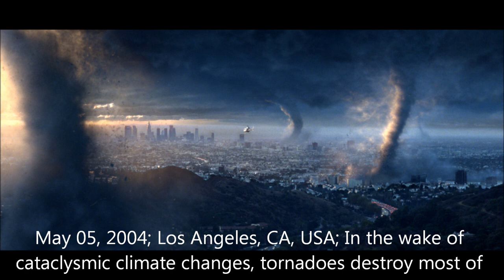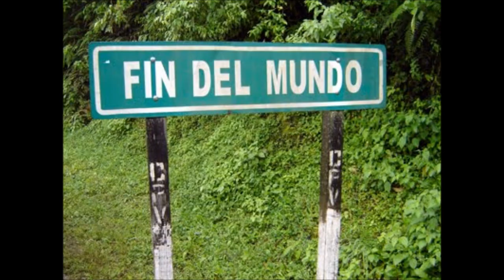EDILBERTO MARTINEZ - EL FIN DEL MUNDO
Intérprete:  Edilberto Martínez
Compositor:  Edilberto Martínez
Marco musical:  Dueto creación
Ritmo:  Parranda